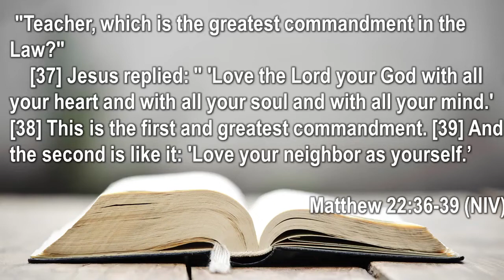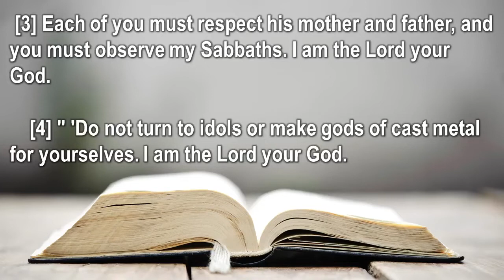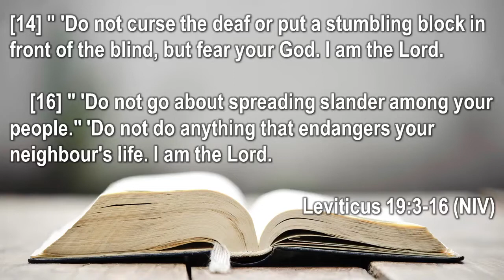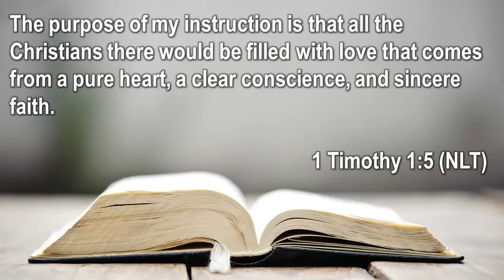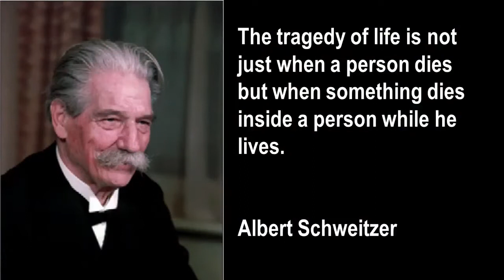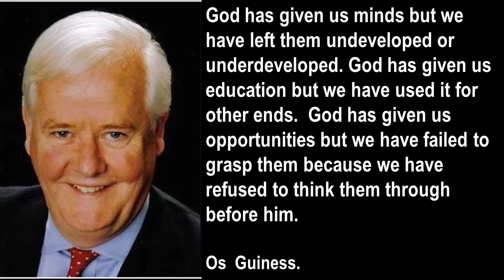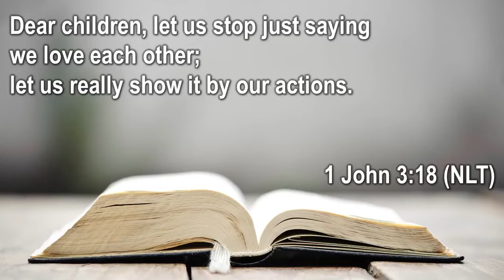360 Degree Relationships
Why Can't We All Just Get Along - 360 Degree Relationships

Matthew 22:36-39;
Mark 12:28-34;
Leviticus 19:3-16;
1 Timothy 1:5;
Romans 12:11;
1 John 3:18;

Remember: Share this presentation with someone who would benefit from its message, Like this video if it resonated with you and Subscribe to the channel to see other presentations from Westside Church of Christ.